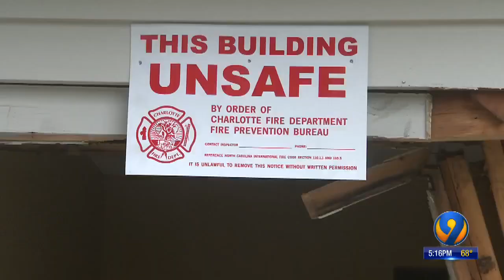Driver runs off after plowing SUV into east Charlotte condo building